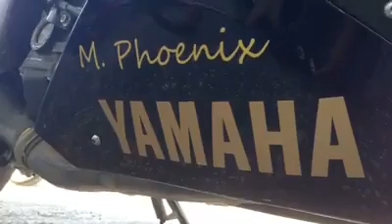OTR at Michelle Phoenix Memorial 2013 2 by iYamaha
Footage of the 2013 Michelle Phoenix Memorial by iYamaha